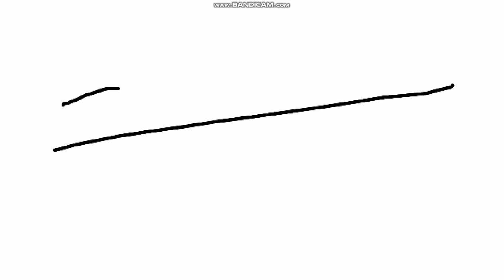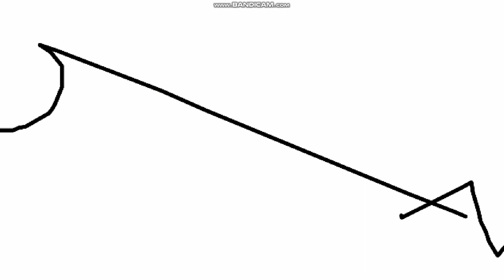Victor y Mariana S1 E7A Te Salvaré